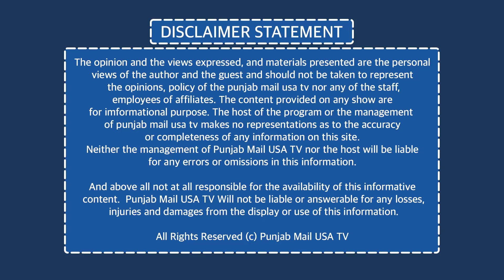Multicultural Festival | City of Elk Grove | Diversity & Inclusion Commission | Punjab Mail USA TV